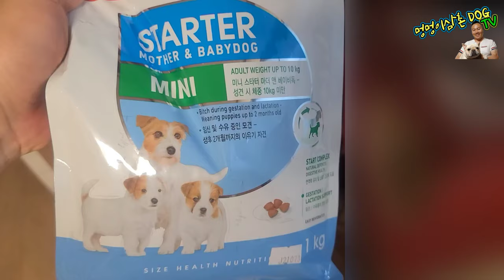#3 토이푸들 강아지 첫 배변 교육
계좌후원, 자율구독료(상담, 교육, 전문가양성 교육및 강의) 농협 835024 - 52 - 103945 박*준

카톡(교육, 강의, 상담, 전문가양성 교육개설, 제보, 애견일상, 특별한재주영상, 유기견, 구조, 관리, 치료등)

30분이내 두세가지 물어보실수 있고요
30분이상 통화시 상담비용 추가 합니다